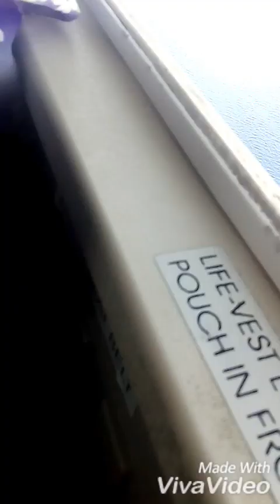Fansoun Sai seni Fonuwei we 6UN.. 2016